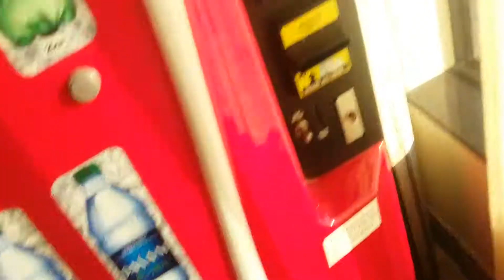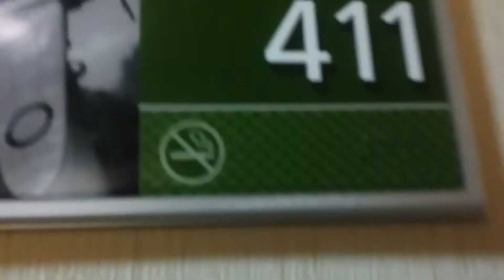Koopa's Friends episode 6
Pokeman episode 11 is next